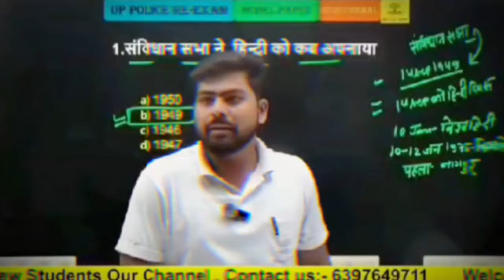STUDY STHAL INTRODUCTION VIDEO FOR UP POLICE RE EXAM TOPIC AND PRACTICE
UP POLICE RE EXAM COMPLETE MODEL PAPER ऐसा  ही पेपर आयेगा TARGET 250+ करे तैयारी का आकलन UPP